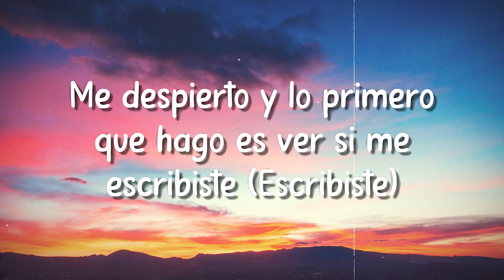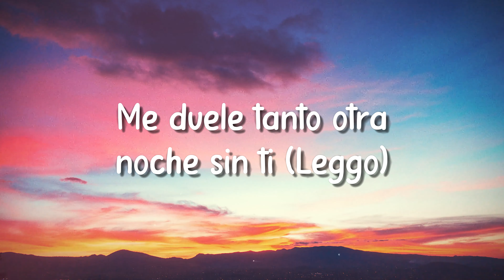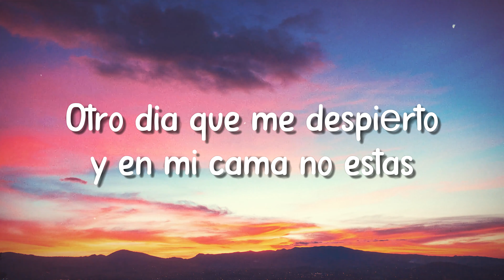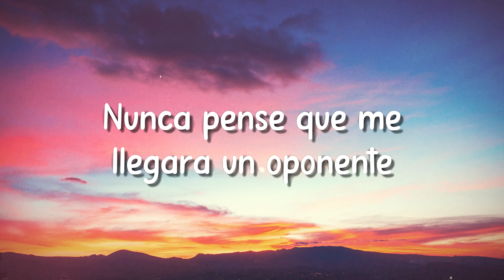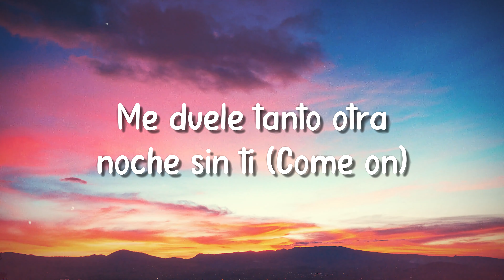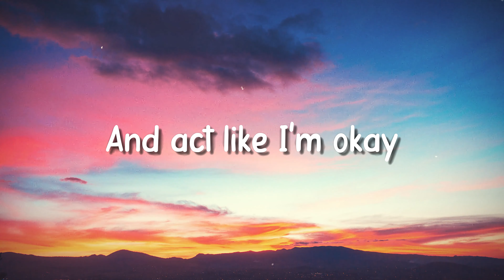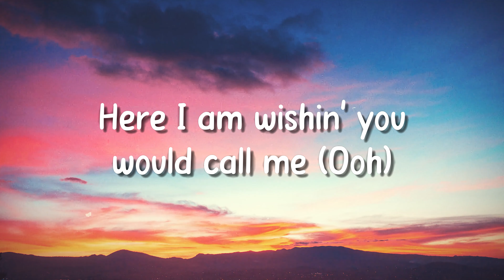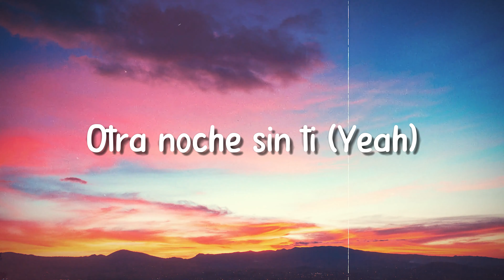Otra Noche Sin Ti - J Balvin, Khalid {Lyrics Video} 🚀